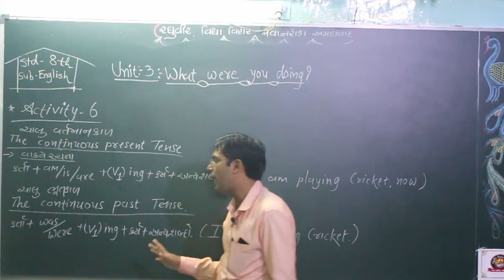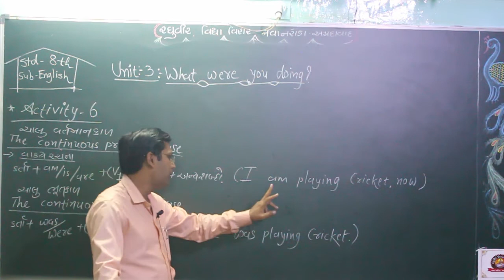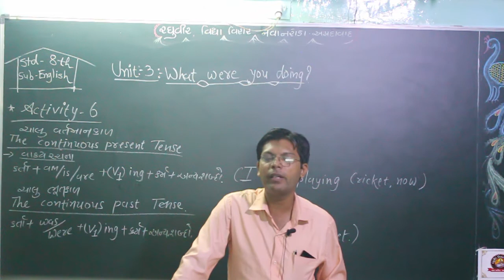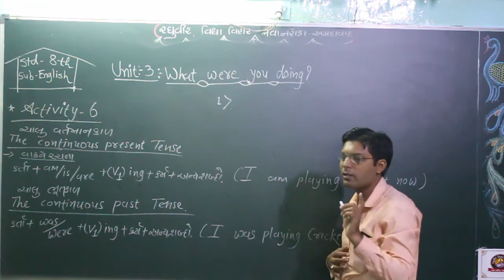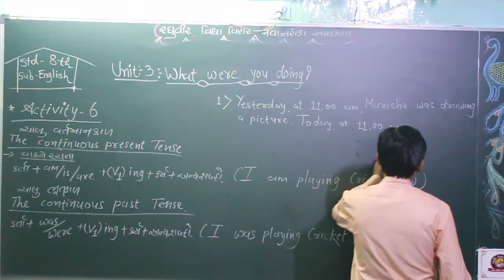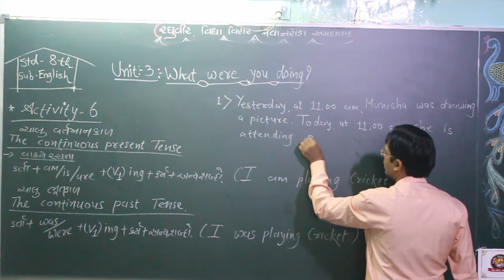STD-8 English ch 3